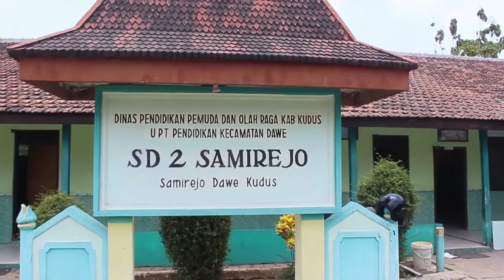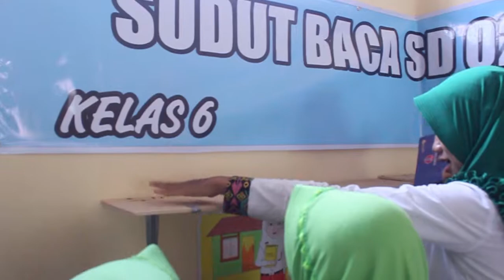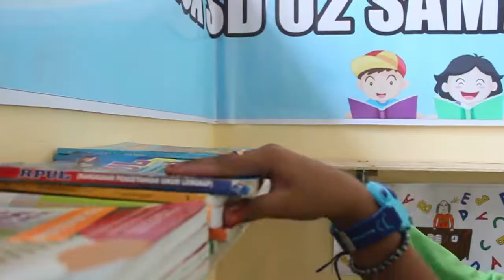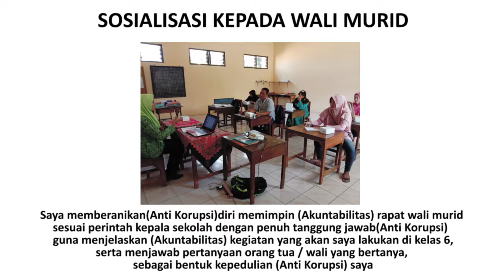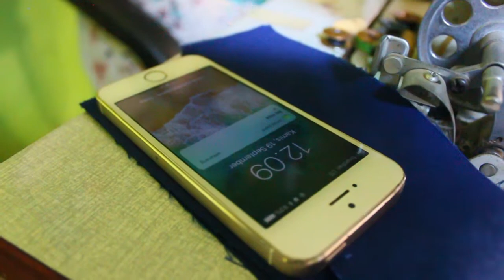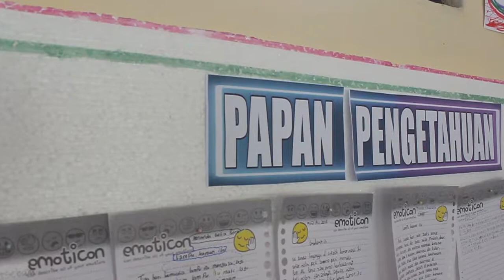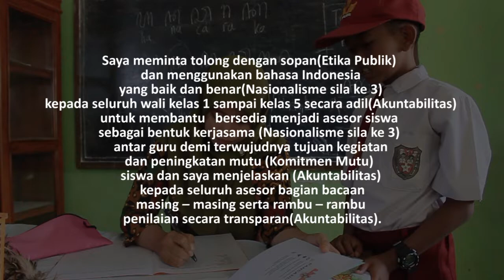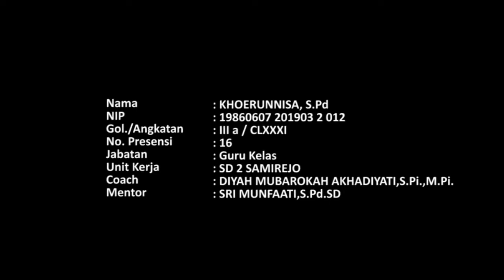laporan aktualisasi dan habituasi